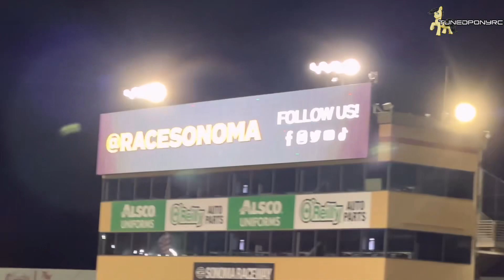Zipp Civic Goes Drag Racing (Sonoma Raceway)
For the first time ever on TunedPonyRC history, I have achieved my all time dream. Racing Zipp Civic at a track. With the help of Lun4Runner (Princess Luna Toyota 4Runner) I managed to get TWO 1/4 mile runs in

REMEMBER: ANY OF MY CONTENT SEEN ON ANOTHER CHANNEL NOT UNDER THE TUNEDPONYRC NAME, IT’S A SHAMELESS LYING IMPOSTER TRYING TO STEAL MY CONTENT